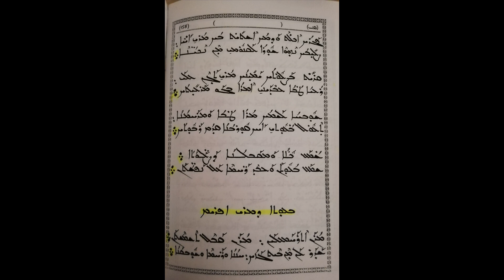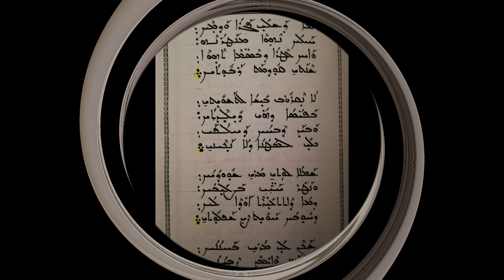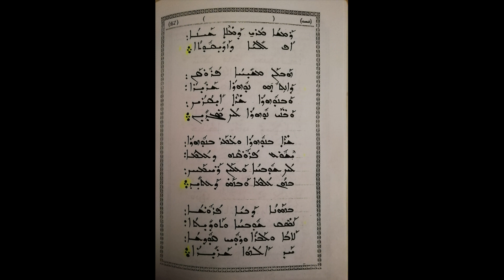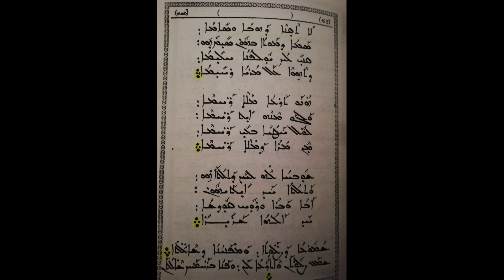Gabriel Hanna - Moran Ethrahamehlayn (Madrosho -Aramaic Hymn) (Syriac Music)